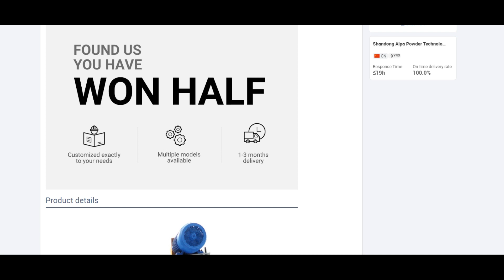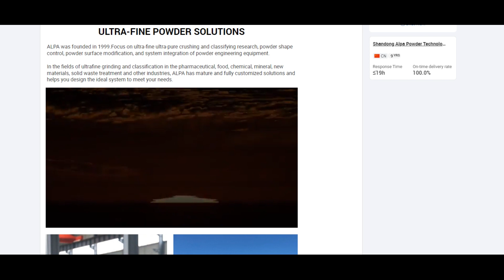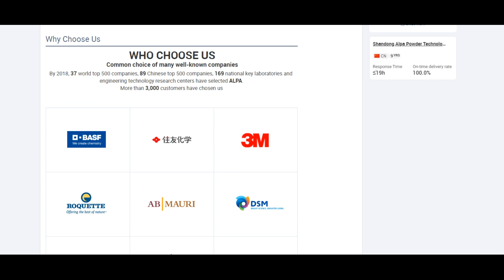ALPA powder equipment - Desulfurizer Ultrafine Grinding ACM Pulverizer Air Classifier Mill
* Available D50:1.5～15μm.
 * Classifying wheel is Horizontally installation.
 * Integration of grinding and classifying, classifying wheel is adjustable to obtain ideal particle. ;
 * Different types of grinding disc (pin, hammer, teeth or others) are used based on characteristics of materials to obtain
   different grinding forces and improve grinding efficiency.
 * Key parts like the hammer, gear ring and classifying wheel are made of ceramic such as aluminum oxide, zirconium oxide or silicon carbide, ensuring non-contact with metal throughout the grinding for high purity of the final product.
 * The motor can be connected with a belt to increase the speed and break through the problem of high-speed motors without the well-known motor brand.
 * Optional explosion-proof design, meet the ultra-fine grinding processing requirements of flammable and explosive oxide
   materials
 * High-temperature, low-temperature, normal-temperature, airtight cycle, Inert gas cycle designs are available, for different
   grinding requirements of different materials